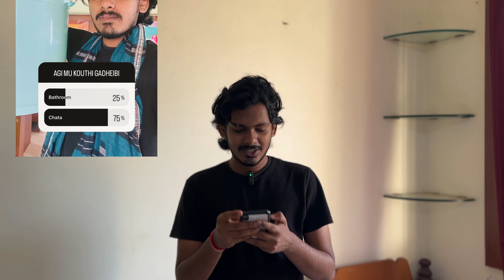Instagram followers କଣ୍ଟ୍ରୋଲ କଲେ ମୋ ଜୀବନ 24 ଘଣ୍ଟା ପାଈ ଆଉ ମତେ ନଣ୍ଡା କରିଦେଲେ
About Channel: Hi, My name is JULU & I love to document my life. I make travel vlogs.

🔺Wireless Mic
🔺Editing - adobe premiere pro